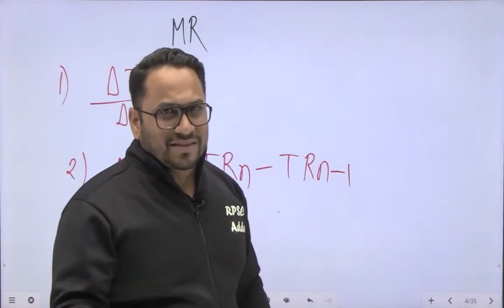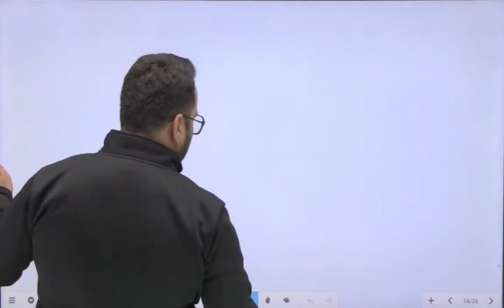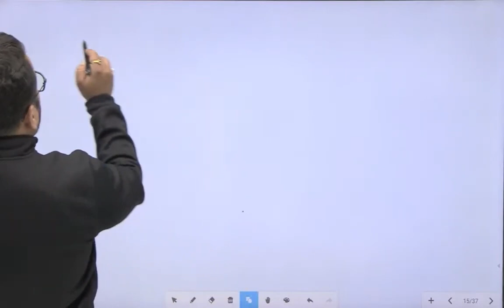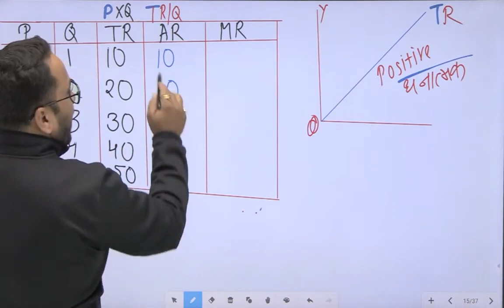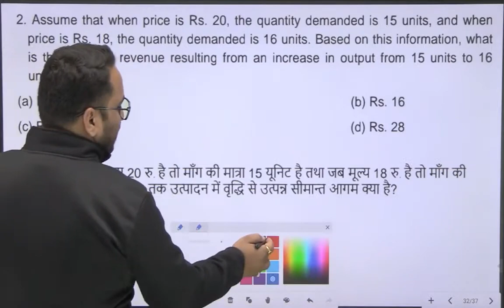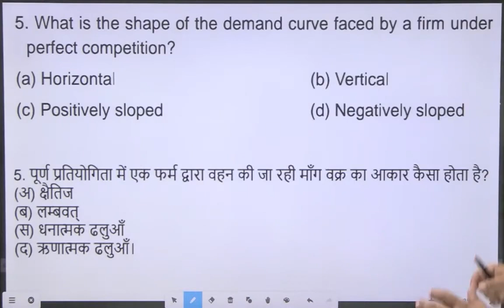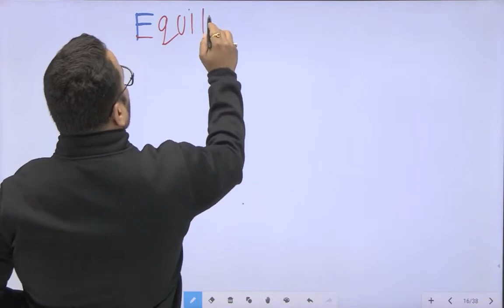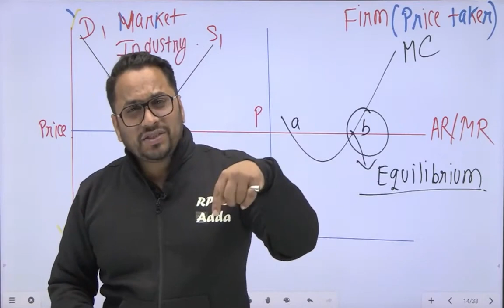Revenue Curve Under Perfect Competition | Haryana PGT Economics | Day-3 | Nakul Sir